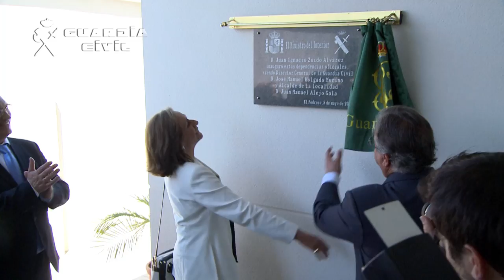Inauguración del acuartelamiento de la Guardia Civil de El Pedroso (Sevilla)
Inauguración de las nuevas instalaciones del acuartelamiento de la Guardia Civil de El Pedroso (Sevilla)

Las obras en el acuartelamiento de la Guardia Civil de El Pedroso (Sevilla) se iniciaron en 2014 y han consistido en la rehabilitación de uno de los edificios y la construcción de nuevas dependencias oficiales

Juan Ignacio Zoido ha transmitido a los guardias civiles que integran este puesto que suponen "una referencia para los vecinos de El Pedroso, un fiel aliado, un amigo y un comodín para situaciones de todo tipo"

Zoido ha estado acompañado en la inauguración por el director general de la Guardia Civil, José Manuel Holgado; por el subdelegado del Gobierno en Sevilla, Ricardo Gil Toresano, y por el alcalde de la localidad, Juan Manuel Alejos, entre otras autoridades civiles y militares

El ministro del Interior, Juan Ignacio Zoido, ha inaugurado hoy en El Pedroso (Sevilla) las nuevas instalaciones del acuartelamiento de la Guardia Civil, cuyas obras se iniciaron en 2014 y han consistido en la rehabilitación de uno de los edificios y la construcción de nuevas dependencias oficiales. Durante este acto, Juan Ignacio Zoido ha estado acompañado por el director general de la Guardia Civil, José Manuel Holgado; por el subdelegado del Gobierno en Sevilla, Ricardo Gil Toresano, y por el alcalde de la localidad, Juan Manuel Alejos, entre otras autoridades civiles y militares.

Zoido ha recordado que el puesto de El Pedroso se remonta a la época fundacional de la Benemérita, dado que aparecía ya en la organización de la Comandancia de la Guardia Civil de Sevilla publicada el 1 de octubre de 1853, integrado en la Línea de Cazalla, junto a los puestos de Alanís, Constantina, Lora del Río y Cantillana. Por ello, ha subrayado que no conservar y mejorar puestos como el de El Pedroso "sería traicionar una historia de 174 años y cercenar el futuro de las personas y familias de este entorno".

Tasa de criminalidad por debajo de la media

El ministro del Interior ha destacado el trabajo de la Guardia Civil en El Pedroso, que ha contribuido a lograr que la tasa de criminalidad de la provincia de Sevilla fuera a finales de 2016 de 41,4 infracciones penales por cada 1.000 habitantes, la más reducida de los últimos 12 años y 1,8 puntos inferior a la tasa media nacional. Y es que las infracciones penales conocidas en 2016 por las unidades de la Guardia Civil en Sevilla descendieron un 0,7%, destacando la reducción de los robos en el campo, que presentaron una disminución del 33,1% en ese año.

Juan Ignacio Zoido ha transmitido a los guardias civiles que integran este puesto que suponen "una referencia para los vecinos de El Pedroso, un fiel aliado, un amigo y un comodín para situaciones de todo tipo que requieren recursos, psicología y un talento que, en ocasiones, va mucho más allá de lo estrictamente policial".

Ejemplo de la realidad de España

El ministro del Interior ha señalado que cerca de 14,5 millones de personas residen en municipios de menos de 20.000 habitantes, que en España existen unos 1.400 municipios de una población semejante a la de El Pedroso y otros 5.000 de menor tamaño, y que en todos ellos la Guardia Civil mantiene un despliegue de 1.682 puestos ordinarios.